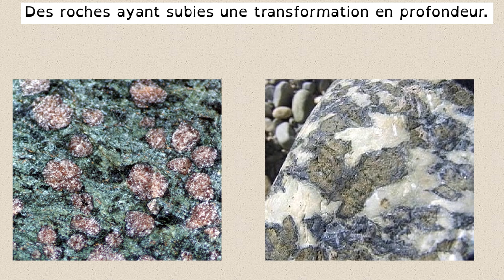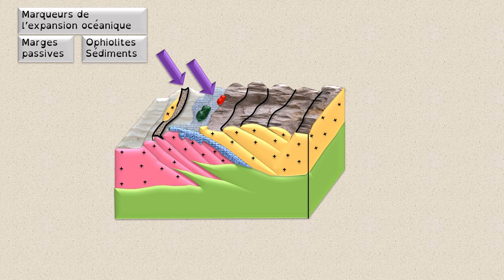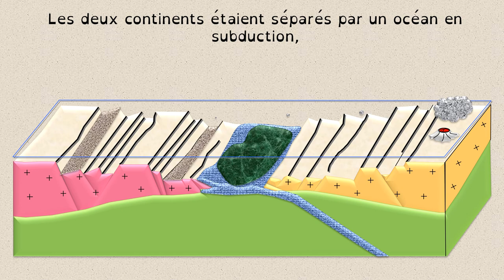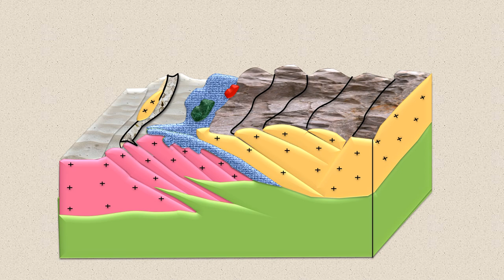L'histoire d'une chaine de montagne, un océan dans les Alpes